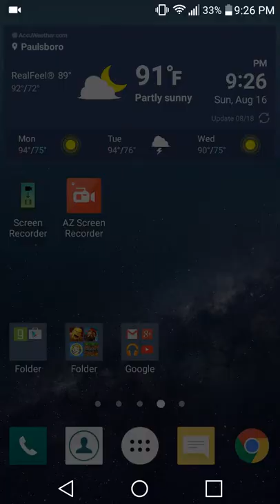MCPE 0.12.0 build 9 lets play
Mcpe 0.12.0 b9 le tets play